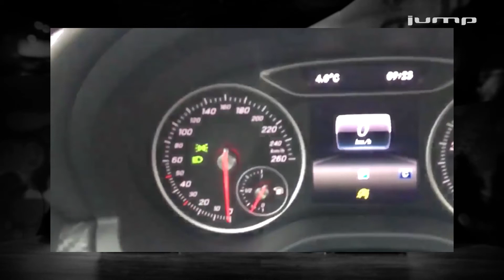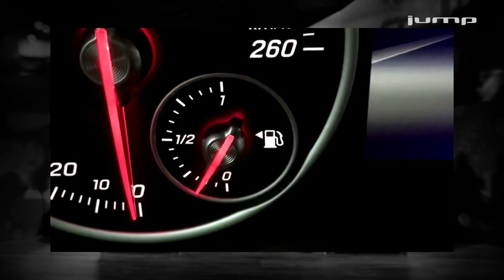so-talk Patrick Straubhaar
Patrick Straubhaar wurde bereits das dritte Mal nacheinander zum besten Fahrlehrer des Kantons Solothurn gekürt. Im so-talk erzählt er was ein guter Fahrlehrer auszeichnet, was ihm am Rennkart fahren und Driften gefällt, ob die Autoprüfung heutzutage schwieriger ist, wieviele Fahrstunden für die Autoprüfung benötigt werden, warum er gerne gewinnt und was er von der Probezeit für Neulenker hält und vieles mehr.